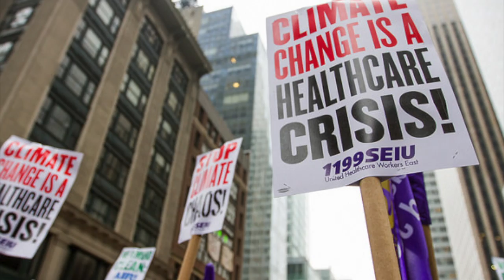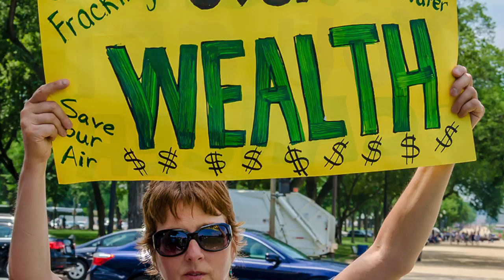MOVE MARYLAND FORWARD WITH CLEAN ENERGY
This year we are coming together to tackle climate change in Maryland by DOUBLING our commitment to clean electricity like wind and solar power.

Over half of Maryland’s electricity still comes from carbon-spewing fossil fuels-coal, oil and natural gas. These dirty fuels are bad for our health, our economy, our climate, and our energy security. As the state that is the 3rd most vulnerable in America to sea-level rise driven by climate change and with the worst air quality on the east coast, we need to act now to curb our dependence on fossil fuels. And clean energy has already proven itself to be a powerful driver of economic development in Maryland, including job creation. That’s why a broad and diverse coalition of environmentalists, public health officials, business leaders, faith leaders, academics, low-income advocates and social justice advocates have come together to call on Maryland’s leaders to double the state’s clean electricity standard to 40% by 2025.